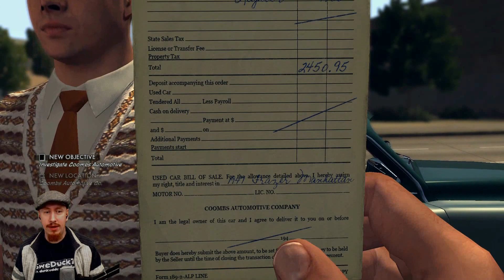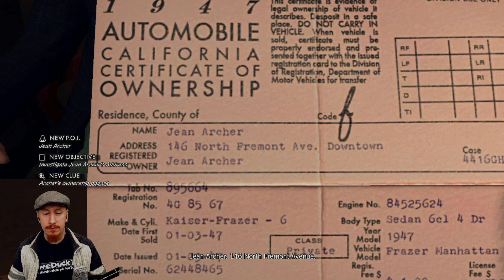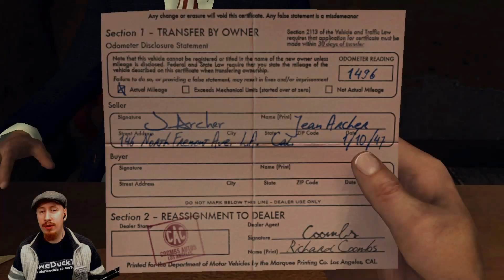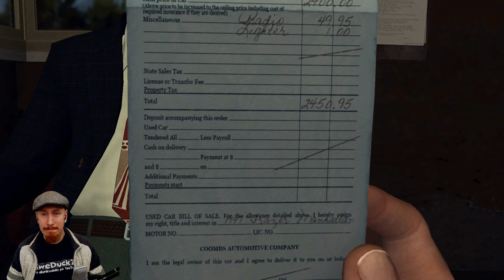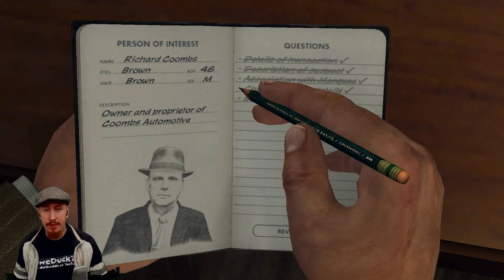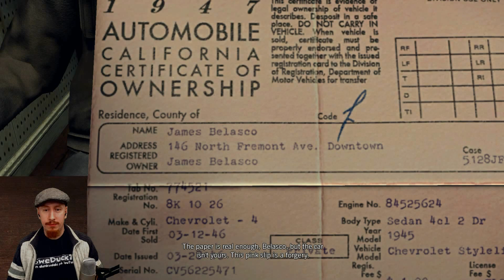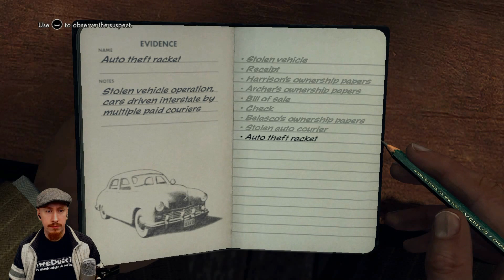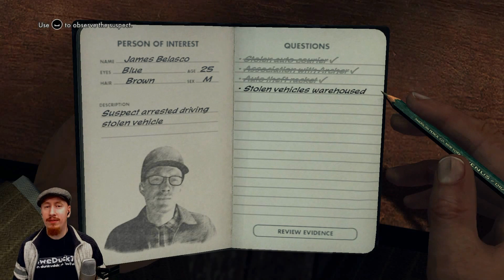L.A Noire playthrough #9 [Svenska/Swedish] med SweDuck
L.A Noire är en modern deckar-klassiker med skön story och härligt levande karaktärer.

if nothing else is above in the descrption!